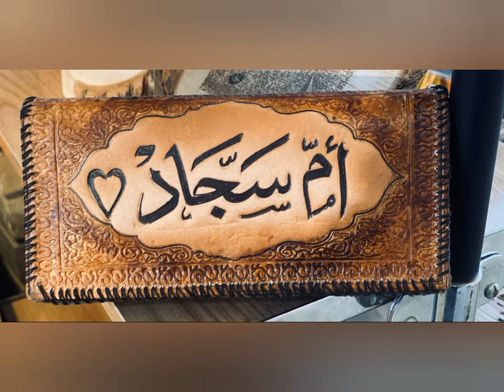هدايا لعيد الام للحجز واتس 07837822211 توصيل كافه المحافظات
جزدان نسائي جلد اصلي
حفر حسب الطلب

السعر 20الف